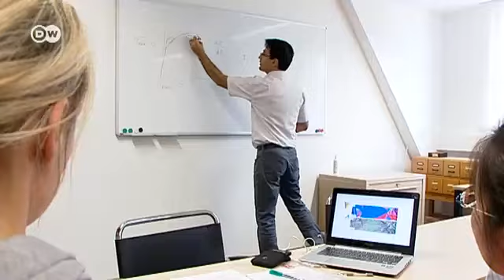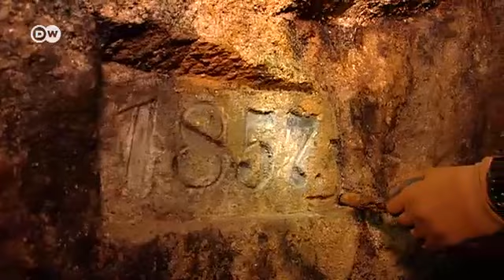ফ্রাইব্যার্গ বিশ্ববিদ্যালয়ে গবেষণার রোমাঞ্চ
জার্মানির স্যাক্সনি রাজ্যের শহর ফ্রাইব্যার্গ রুপোর শহর হিসেবে পরিচিত৷ সেখানকার বিশ্ববিদ্যালয় ছোট হলেও গবেষণার মান যথেষ্ট উঁচু৷ ইরান থেকে আসা এক গবেষক শহরটির সঙ্গে পরিচয় করিয়ে দিচ্ছেন৷